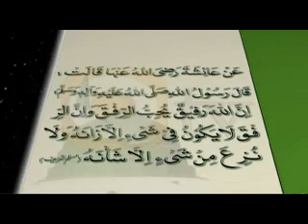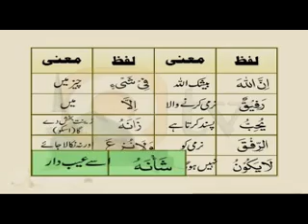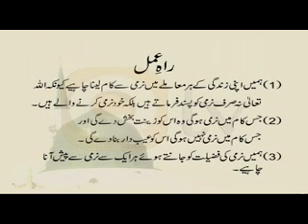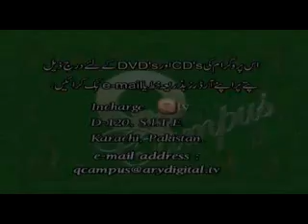Pyare Rasool Ki Pyari Baatein Episode 11of30 (watch listen &share)